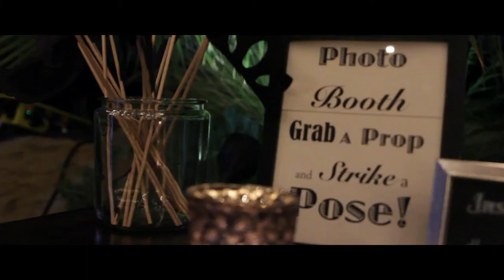Wedding Trailer - Hummingbird Nest Ranch, Simi Valley, CA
Hummingbird Nest Ranch Wedding - June 2013 - Wedding Trailer by "She Said YES! Films"